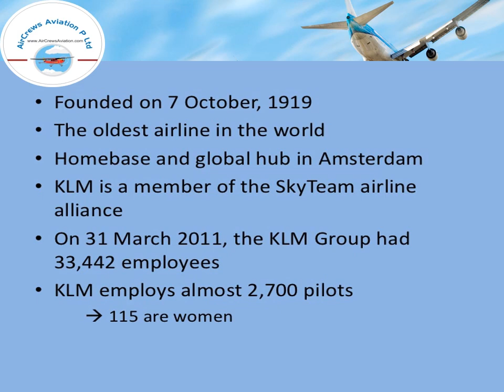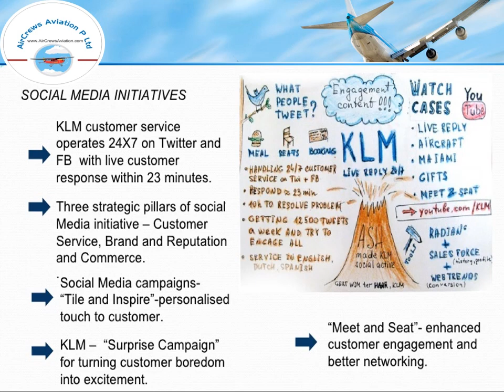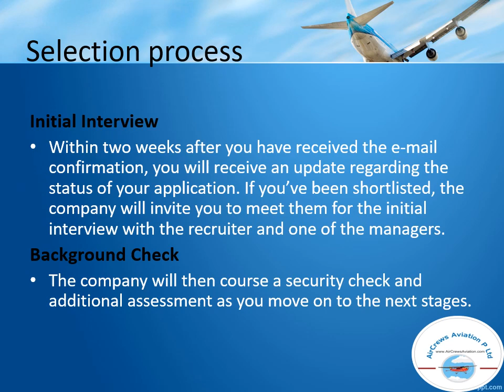Cockpit Crew Pilots Hiring KLM Royal Dutch Airlines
by
M.Preetha
Web Development Manager
AirCrews Aviation Pvt Ltd